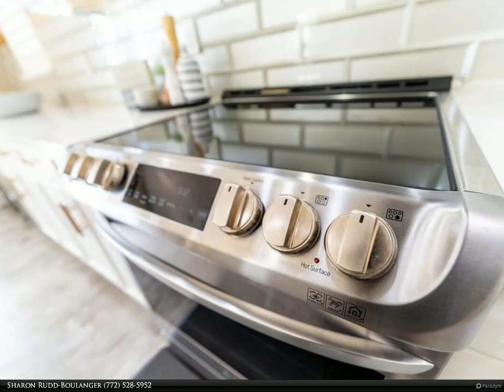Berkshire Hathaway HomeServices Florida Realty - 11987 SW Knightsbridge Lane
Wow, what a view! beautiful waterfront home, featuring 5 bedrooms with one bedroom downstairs and a full bath. Open layout with large kitchen boasting stainless steel appliances and huge island for entertaining. 4 bedrooms upstairs with primary attached bath and additional bedroom with on-suite full bath. Laminate flooring throughout. Large porch off of primary bedroom and main floor both facing the water. A must see!

Sharon Rudd-Boulanger
Berkshire Hathaway HomeServices Florida Realty